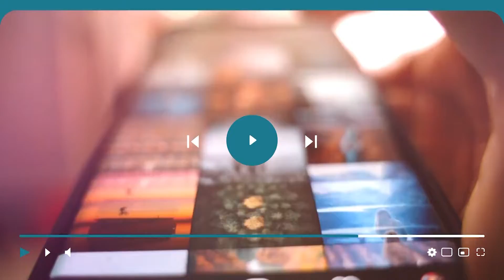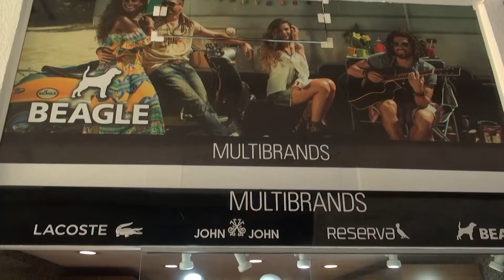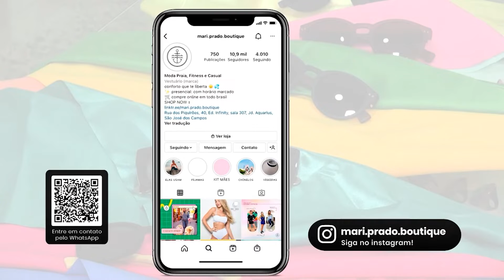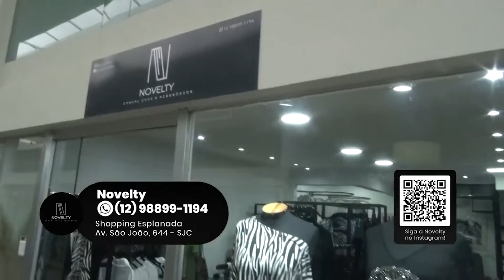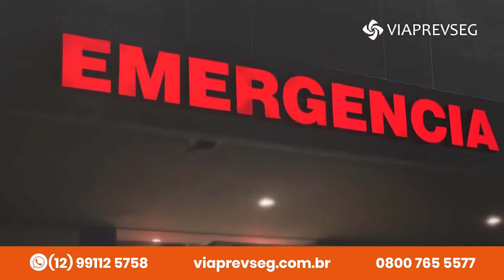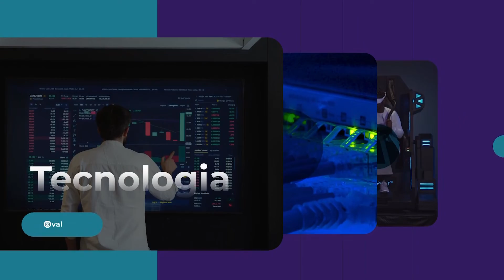Vale Shop - Programa 698